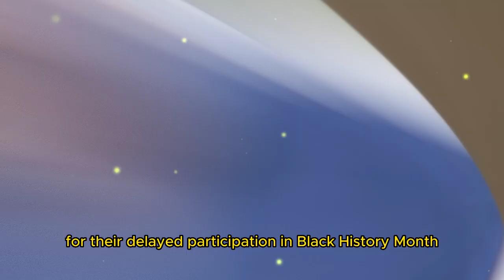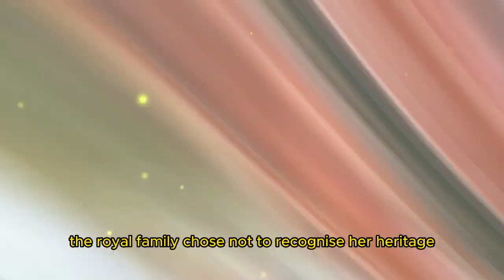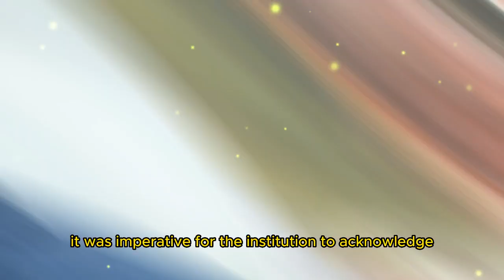Prince William, Kate Middleton 'miss opportunity' to benefit from Meghan Markle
Join us on 'The Celebrity Talk Show' as we explore the intriguing dynamics within the royal family. In this episode, we discuss how Prince William and Kate Middleton may have missed a valuable opportunity to benefit from Meghan Markle. Delve into the complexities of their relationship and discover what could have been, as we analyze the interactions between Prince William, Kate Middleton, and Meghan Markle. Don't miss this engaging discussion on the royal family's dynamics and the potential opportunities that may have been overlooked.